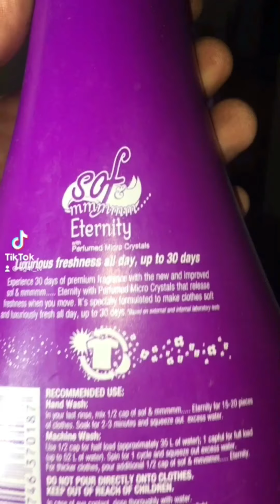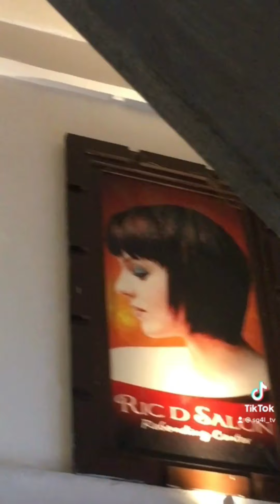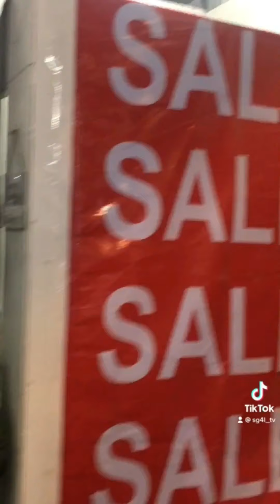Tiktok Compilations By.Zingzong #7 (SG4L Tv)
Motic Panugalinog X Zingzong 🛹